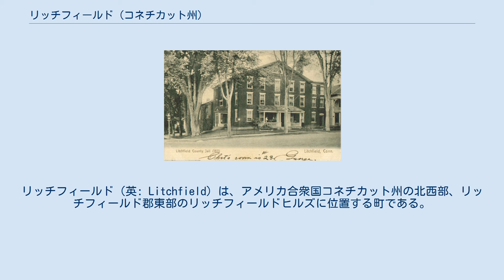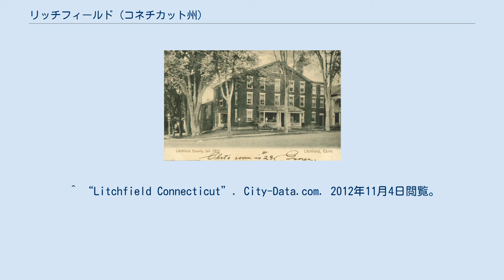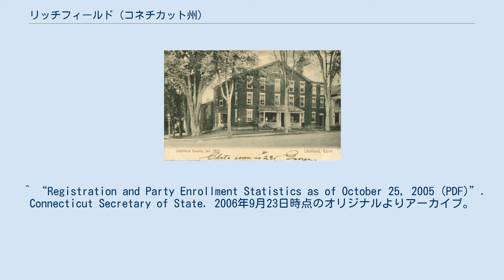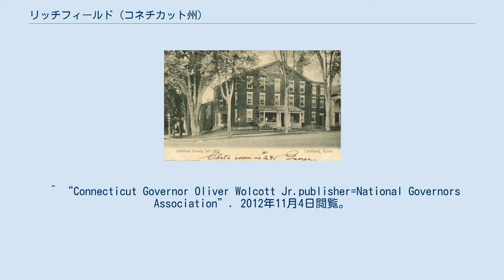リッチフィールド (コネチカット州)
リッチフィールド郡_(コネチカット州)
リッチフィールド（英: Litchfield）は、アメリカ合衆国コネチカット州の北西部、リッチフィールド郡東部のリッチフィールドヒルズに位置する町である。
1960年に郡政府が廃止されるまで、リッチフィールド郡の郡庁所在地だった。
2000年の国勢調査では人口8,466 人だった。
町内にバンタムとリッチフィールドの各ボロがある。
さらにイーストリッチフィールド、ミルトン、ノースフィールドという3つの未編入ビレッジもある。
 リッチフィールドの町は1719年に設立され、1751年に郡庁所在地に指定され、1790年代までに、コネチカット州北西部の商業、社会、法の中心となっていた。
その人口は1756年時点で1,366人、1774年時点で2,544人と推移し、1810年には4,639人と州内では第4位の町になっていた。
 1784年から、リッチフィールドの弁護士タッピング・リーブが若い学生のためにその法学の講義をシステム化し、リッチフィールド法学校を創設した。
リーブは全ての学生が同じ知識体系にアクセスできるように、一連の形式に乗り、定期的な講義を開発した第一人者だった。
この法学校に入学した学生のリストには、アメリカ合衆国副大統領にもなったアーロン・バーやジョン・カルフーンがいた。
アメリカ合衆国下院議員101人、同上院議員28人、内閣の閣僚6人、アメリカ合衆国最高裁判所判事3人、州知事14人、州の最高裁判所判事13人が出た。
この法学校はアメリカ合衆国初の法学校だった。
 サラ・ピアースのリッチフィールド女子アカデミーは1792年に設立され、アメリカ合衆国で最初期の女子教育機関となった。
 ライマン・ビーチャーは1810年から1826年までリッチフィールドの長老派教会の牧師を務めた人物であり、その子供たちとして、ハリエット・ビーチャー・ストウ、チャールズ・ビーチャー、エドワード・ビーチャー、イザベラ・ビーチャー・フッカー、キャサリン・ビーチャーは全てリッチフィールドで育った。
 リッチフィールドの「ゴールデンエイジ」（1784年-1834年）、異常に多い大学出の住民が居た。
1791年、リッチフィールド法学校の学生だったサミュエル・マイルス・ホプキンスが、その日記の中でリッチフィールドのことを「厳しく、活動的で、読書し、思考し、知的な人々が、この世で最も素晴らしい町のパターンとして提示した可能性のある」町だと記述していた。
 リッチフィールドの運命は19世紀後半に衰退していった。
町は効率的な工業を作り上げるために必要な水と鉄道輸送を多量に得られなかったので、眠るような田舎になっていった。
19世紀後半にリゾート地として再発見され、休暇、週末、夏を過ごす人気あるスポットとなった。
町はコロニアル復活運動が起き、20世紀初期までに多くの家が今日見られるような白いペンキと黒いシャッターを備えるようになった。
 リッチフィールドはトリントンの南西に位置し、バンタム湖の一部が町内に入っている。
 ニューヨーク市のセントラル・パークから約95マイル (153 km)、ハドソン川バレーからは約50マイル (80 km)、また最寄りの海岸、ロングアイランド湾からは約40マイル (64 km) にある。
 コネチカット州道202号線がバンタムからリッチフィールド中心を結び、トリントンに至る東西方向の幹線道である。
州道63号線は町の中心を通る南北方向道である。
州道8号線がハーウィントン町との境を走っている。
町の中心からは州道118号線でアクセスできる。
ノースウェスタン・コネチカット交通地区がトリントン市とを結ぶバスの定期便を運行している。
シポーグバレー鉄道が1872年にリッチフィールドをターミナルに開通したが、旅客列車は1930年に廃止となり、貨物便も1948年に止まった。
 市内にあるイーサン・アレン生家 リッチフィールド郡監獄、1907年 ^ “Litchfield Connecticut”. City-Data.com. 2012年11月4日閲覧。
 ^ U.S. Census Bureau Populati...